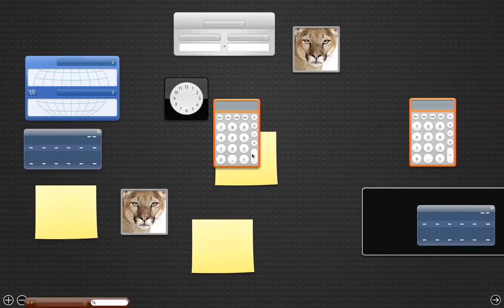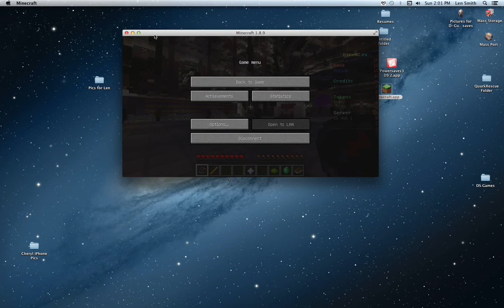It's been a while! Minecraft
Hope you guys like this video! I know I do that's why I am uploading this. Let's see if we can hit 50 LIKES!